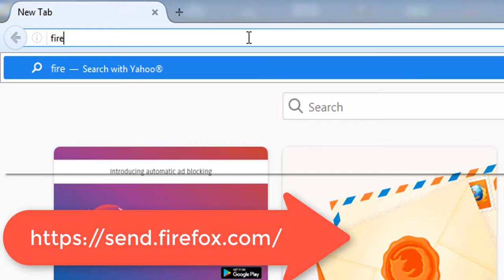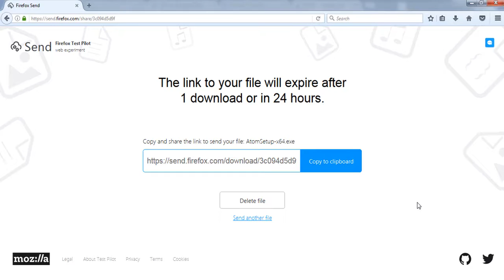How to Securely Send Large Files to Anyone With Firefox Send 2017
As you know that nowadays when we want to transfer file to our family or friend is so difficult cause of the security when attach file, but today I found a way that you send it through cloud service of Firefox that you can send more than 1GB or even larger. The Firefox Send is the amazing result of the initiative by the Firefox, this feature is to share the files to anyone through the one-time links or self-destructing links to the cloud storage being provided. Now the feature is all new to the users might need some help to get in touch with its working and get everything about the sending of the large files to anyone with it.

Step 2: Attaching file that you want to share
Step 3: Waiting for uploading until complete
Step 4: Copy url that had completed uploading.

NOTE: The unique link to the uploaded file gets expired after some time and even it is usable for just one single time. It means that the file linked to the URL could be downloaded for just a single time.